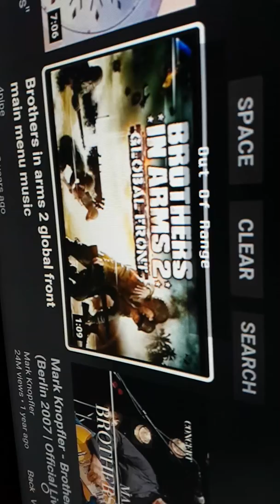25 March 2020